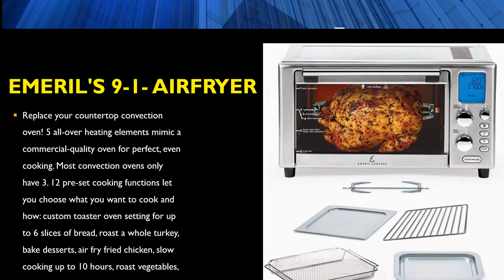Emeril Lagasse Power Air Fryer 360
Emeril Lagasse Power Air Fryer 360 Better Than Convection Ovens Hot Air Fryer Oven, Toaster Oven, Bake, Broil, Slow Cook and More Food Dehydrator, Rotisserie Spit, Pizza Function Cookbook Included Stainless Steel

– DO NOT BUY Power Air Fryer 360 TILL YOU WATCH THIS

Watch this video to know all about Emeril Lagasse Power Air Fryer 360 Better Than Convection Ovens Hot Air Fryer Oven, Toaster Oven, Bake, Broil, Slow Cook and More Food Dehydrator, Rotisserie Spit, Pizza Function Cookbook Included Stainless Steel

• EMERIL'S 9-1- AIRFRYER :Replace your countertop convection oven! 5 all-over heating elements mimic a commercial-quality oven for perfect, even cooking. Most convection ovens only have 3. 12 pre-set cooking functions let you choose what you want to cook and how: custom toaster oven setting for up to 6 slices of bread, roast a whole turkey, bake desserts, air fry fried chicken, slow cooking up to 10 hours, roast vegetables, dehydrate jerky and fruit, bake crisp-crust pizza & more.

• BETTER THAN ORDINARY CONVECTION OVENS : 360° Quick Cook Technology and five super powerful heating elements mean your meals cook evenly on all sides in a whirlwind of super-heated air for crispy, delicious flavors. No added fats, oils, or unhealthy grease required. Get chef-quality results in one compact, 1500-Watt countertop oven - 40% faster than regular ovens

• EXTRA VERSATILE :LCD Digital Display with 12 Cooking Functions: Air fry, bake, rotisserie, dehydrate, toast, reheat, roast, broil, bagel, pizza, slow cook, and warm / reheat. Using an air fryer over a traditional deep fryer can help reduce the number of unhealthy calories you consume by up to 70% while still letting you enjoy your favorite foods.

• STAINLESS-STEEL CONSTRUCTION : A sleek, state-of-the art appliance to complement your kitchen and surrounding accessories, this all-in-one air fryer, rotisserie, and dehydrator oven provides long-lasting versatility and an XL 930 cubic inch capacity. Includes a crisper tray, rotisserie spit, pizza rack, baking pan, drip tray, and cook book with recipes written by Emeril himself!

• TRUSTED EMERIL LAGASSE Quality : Every multi-purpose hot air fryer we produce is backed by chef-quality design, construction, and support to ensure it lasts through every evening meal, holiday dinner, and quick bite of delicious fries!